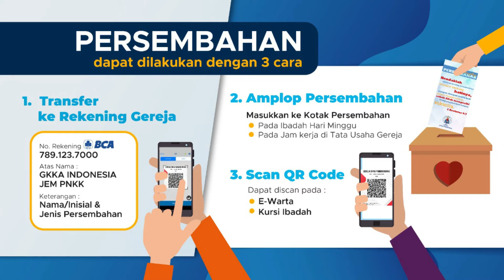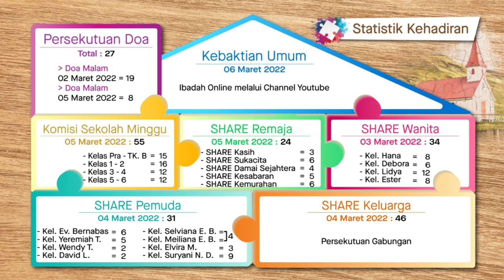Warta GKKA Panakkukang 13 Maret 2022